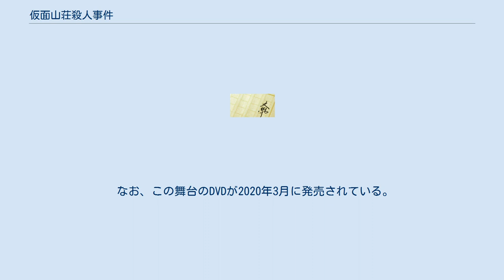仮面山荘殺人事件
『仮面山荘殺人事件』（かめんさんそうさつじんじけん）は、東野圭吾の長編推理小説。
1990年12月に徳間書店からトクマ・ノベルズとして単行本が発行され、1995年3月に講談社文庫から文庫本が発行された。
 ビデオ制作会社の社長・樫間高之は、運転中に急ブレーキを踏んだ際、後ろから資産家令嬢・森崎朋美に追突される事故に遭う。
朋美は左足の先を失って義足となり、バレエが出来なくなったことから絶望して自殺を図るものの、偶然に高之が見舞いに来たことから未遂に終わる。
それをキッカケにして朋美は高之を気に入り、2人は交際するようになる。
 そして2年後、婚約していた2人は結婚式を数日後に控えていた。
ところが、細心の注意をして運転するようになっていた朋美が、自動車事故により崖から転落して亡くなってしまう。
結婚式目前であり、目撃者もいたことから事件や自殺とは考えられず、居眠り運転での事故と結論付けられた。
 それから3ヶ月後……。
朋美の父である森崎製薬の社長・森崎伸彦・厚子夫妻が所有する山荘に、親族やその秘書、主治医、朋美の親友など、8人の男女が集まった。
早世した朋美の思い出を忍ぶ意味合いも兼ねた、ごく内輪の者だけが集ったささやかなパーティーだった。
 そんな中、深夜に逃走中の銀行強盗犯の ジン・タグの二人組が山荘に逃げ込んできたことから、穏やかな雰囲気は一変してしまう。
外との接触を禁じられてしまった8人は、警察に知らせようとSOSの文字を書いたり、タイマーを使って停電を起こすことで脱出を試みるが、何者かにSOSの文字は消されてしまい、タイマーは破壊されて失敗に終わってしまう。
8人の中に、犯人に協力しようとする裏切者がいたのだ。
 さらに犯人の一人が、何者かにビールに入れられた睡眠薬により眠り込んでしまう。
そのため、8人のうち7人は窓を施錠した部屋にそれぞれ入れられ、厚子だけが人質となり一夜をすごすことになる。
 翌朝、朋美の従姉妹にあたる篠雪絵が何者かに背中を刺されて、ベッドで死亡しているのが発見される。
だが、部屋の中から鍵をかけられる状況から、雪絵が深夜に強盗犯たちを部屋に入れるとは考えられず、「後で行く……ドアの鍵をあけて……」というメモの残骸が残されていたことから考えても、犯人は銀行強盗たちではありえなかった。
 さらに、雪絵の日記からは『朋美が死んだ日のページ』が切り取られていたことから、犯人は「朋美の殺害」にも関与したか、朋美の復讐のためである可能性が浮上する。
 強盗犯の一味であるフジが、山荘に到着する。
姿も声も出さないフジを「銀行の職員ではないか」と推理したことから、強盗犯たちは7人を殺害して逃走すると言い始める。
それを回避するために、誰が雪絵を殺害したのかを特定しないとならなくなる。
 伸彦の秘書である下条玲子が推理を披露し、裏切者は伸彦であると告げる。
「雪絵がピルケースに睡眠薬を補充したのを見た伸彦が、雪絵が睡眠薬を朋美に飲ませたと思って復讐をした」と言及すると、追い詰められた伸彦は窓から湖に飛び降り自殺を図る。
 その後、森崎製薬の弱みを握った強盗犯たちは、皆殺しを撤回して翌日に出ていくことになり、全員が部屋にそれぞれ入れられ、人質として高之が縛られる。
 縛られた高之が一人で考え事をしていると、飛び降り自殺をしたはずの伸彦がなぜか山荘に戻ってきて、高之にこれまでの自分の経緯を語り始める。
 雪絵への復讐のために8人をこの山荘に集めた伸彦は、2日目の夜に雪絵を殺害した際に、死に際に雪絵は「違うんです、でも同罪ですね」と言い残し、日記のページを破って口の中に飲み込んだという。
その行動から考えて、雪絵は犯人ではなく、誰かを庇っていたのではないかと言う。
 犯人でない雪絵を殺害した後悔から警察に自首をするという伸彦を、高之は伸彦の首に手をかけていた……。
高之の脳裏に、高之の過去の出来事が浮かんでいき、そして物語は予想外の展開を見せて、終わりを告げるのであった。
 2019年9月から10月にかけて、東京・大阪・新潟で舞台化された。
脚本・演出は成井豊。
 なお、この舞台のDVDが2020年3月に発売されている。